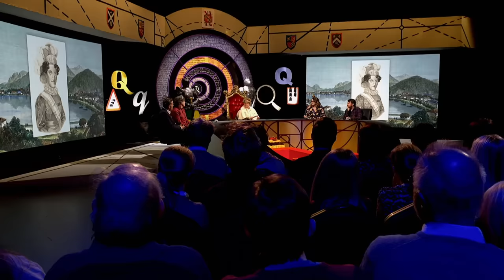Who Was The First Queen To Get A Brazilian? | QI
You can now watch every series of QI, including this one, on iPlayer!

This clip is from QI Series Q, Episode 14, 'Queens' with Sandi Toksvig, Alan Davies, Colin Lane, Sarah Millican and David Mitchell.